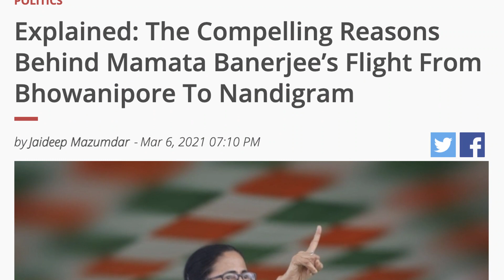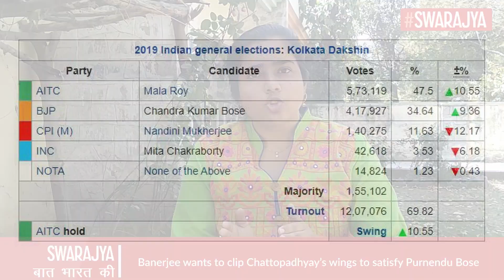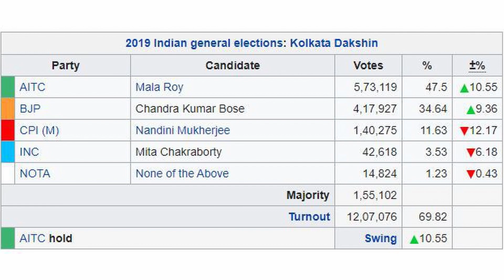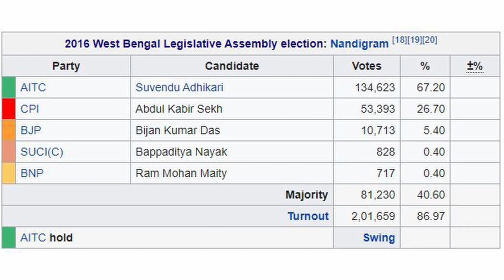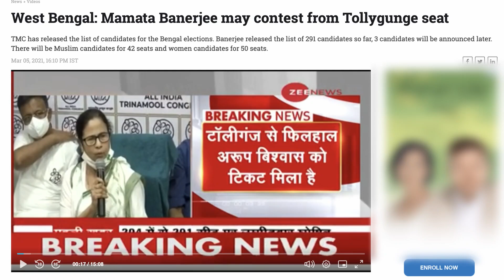West Bengal Election: Why Mamata Banerjee Is Contesting Against BJP's Suvendu Adhikari In Nandigram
Bengal chief minister and Trinamool supremo Mamata Banerjee announced her decision to abandon Bhowanipore and contest the forthcoming Assembly polls from Nandigram.

Her announcement to contest from Nandigram came as no surprise since she had declared in January that she would pit herself from her former lieutenant Suvendu Adhikari’s home turf.

The embattled Trinamool chief’s declaration came while addressing a rally at Nandigram a few weeks after Suvendu Adhikari, who was her transport minister, had resigned from the party and switched over to the BJP.

Mamata Banerjee’s decision to contest from Nandigram, which along with Singur, was her launchpad to power in the state, was hailed as an intelligent political move.

By pitting herself against Suvendu Adhikari in Nandigram, she had hoped to pin him down to that constituency and upset the BJP’s plans to get Suvendu to campaign extensively in the rest of the state.

Adhikari, thanks to his statewide popularity, has become a star campaigner for the BJP. Faced with a powerful challenger in Nandigram, he would have had to either concentrate on his own constituency or shift to some other constituency.

But Mamata Banerjee’s plans came a cropper once the poll schedule was announced. Polling for Nandigram will be held in the second phase on April 1, and that will leave Adhikari more than enough time to campaign for BJP candidates in the rest of the state for the next six phases of polling stretching over a month.